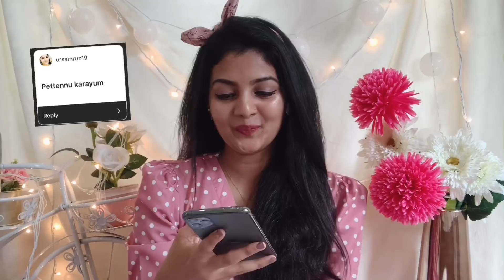Reacting to my story responses. ഒരു assumptions അപാരത 😅